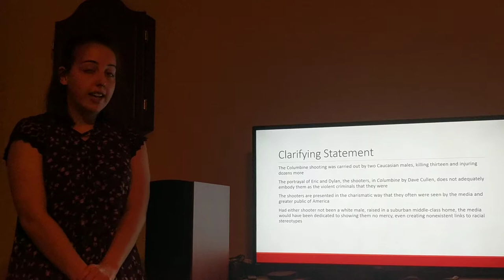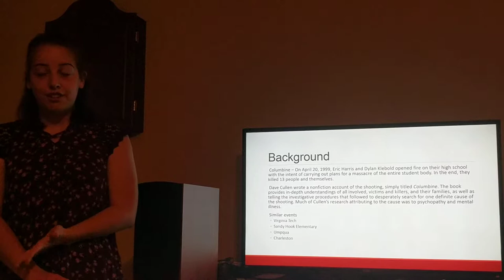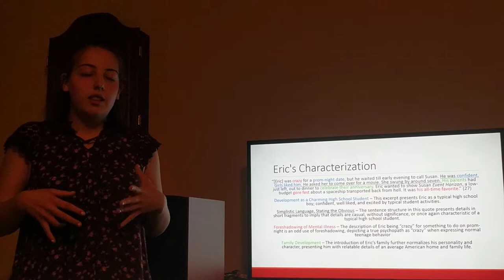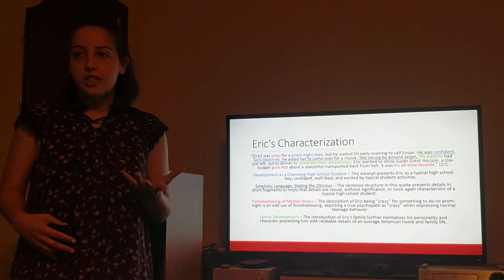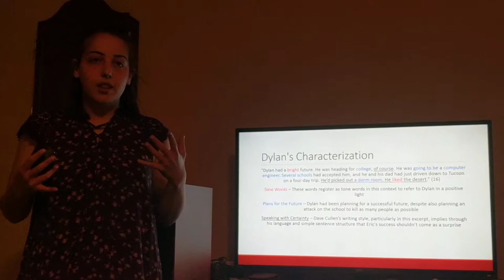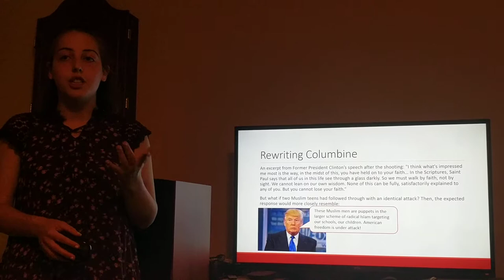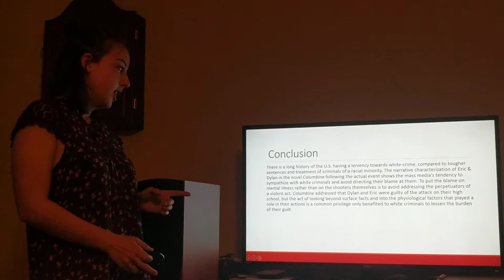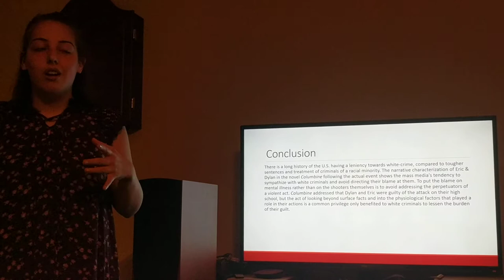Society's Sympathy for White Killers: Characterization of Criminals in Columbine (an IOP)